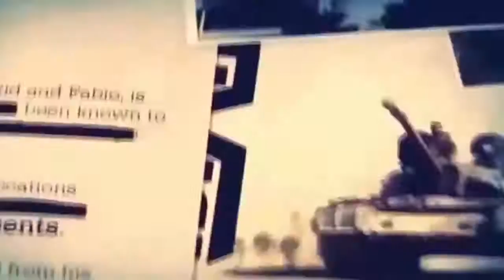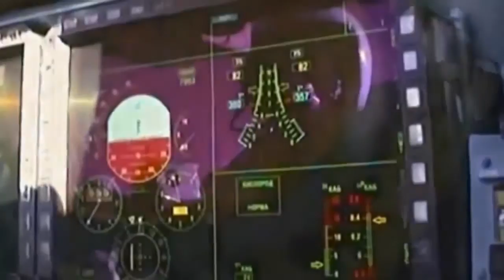BREAKING NEWS! RUSSIA SENDS ITS MOST DEADLY AND ADVANCE FIGHTERS JET TO US COAST.VIDEO